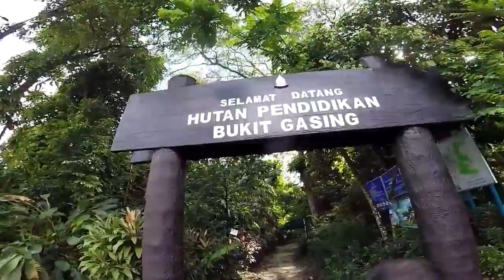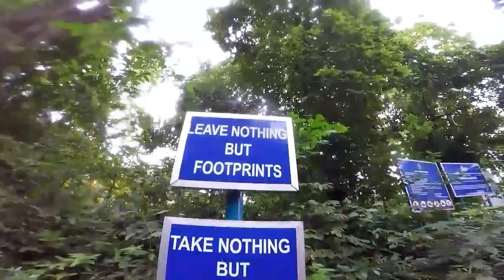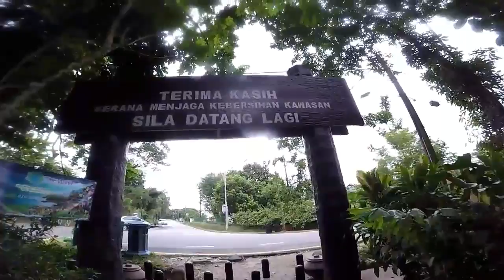BUKIT GASING TRAIL RUN - GOPRO HERO 5 BLACK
3. Credit the artist(s) of the track by including their social network links.

Music

Category

Entertainment

License

Music

"Spectre" by Alan Walker (iTunes)